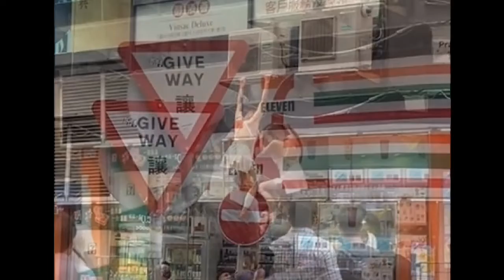性感「女子」避掃黃 攀出外牆勁倉皇 警方證為泰籍郎 原文網址：性感「女子」避掃黃 攀出外牆勁倉皇 警方證為泰籍郎 YAHOO HONG KONG NEWS 2022